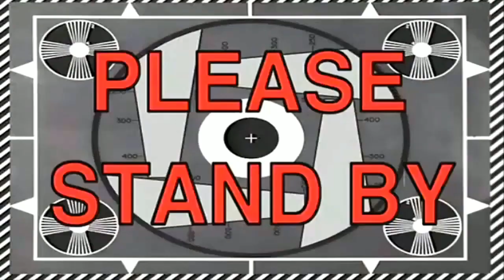Fish Wick 3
u dont wanna mess with fish wick :p